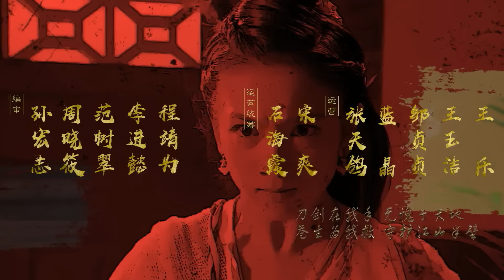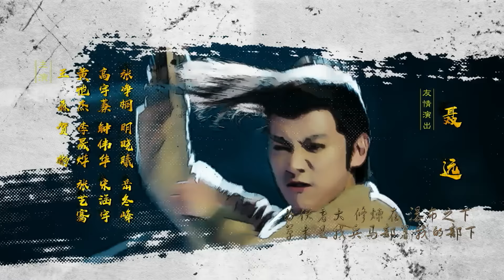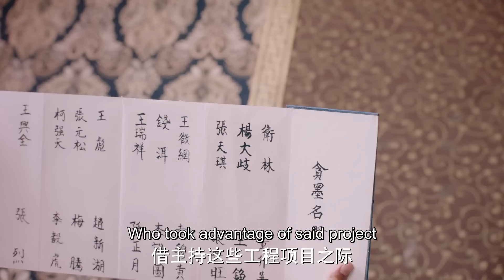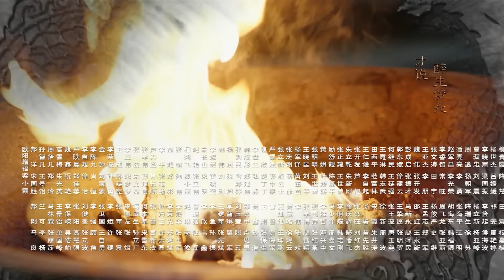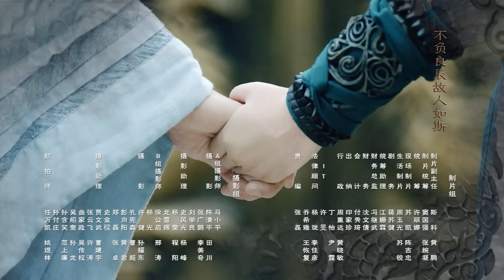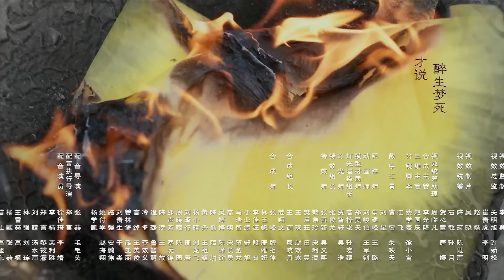The Plough Department of Song Dynasty 12丨The Celestial Guards of Song Dynasty 12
✨The Plough Department of Song Dynasty (Xu Ke,  Dai Lu Wa, Zhang Yujian, Huang Cancan)✨
Genres: Fantasy, Historical, Comedy, Detective, Romance

Plot: The Plough (Big Dipper) Department is a special investigation institution that works for the emperor of the Northern Song Dynasty. Tai Sui and his partners work together to break odd cases and punish the evils. Through a series of cases, Tai Sui found out there was a hidden conspiracy behind these cases, and it was related to his unknown past.

Cast:
Tai Sui - Xu Ke
Cao/ Wu Yao Guang - Dai Lu Wa
Liu Sui Feng - Zhang Yu Jian
Kai Yang - Huang Cancan

Tomb of the Sea (Leo Wu, Zhang Ming'en, Yang Rong, Lay)